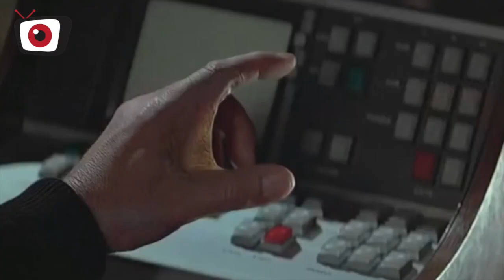The Top 10 Bond villains of all time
Because we're very excited for the brand new James Bond adventure Spectre, there has been a lot of chat in the office about best Bond moments, best Bond babes and of course... the best Bond villains of all time.

Because a hero is only as good as his bad guy, and 007's back catalogue is absolutely stuffed full of excellent villains, we had a lot of fun cutting that list down to our definitive top 10.